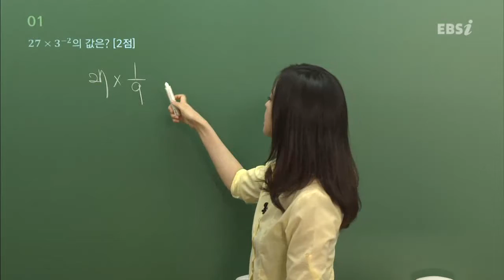201707교육청A01@문과@고3@ebs